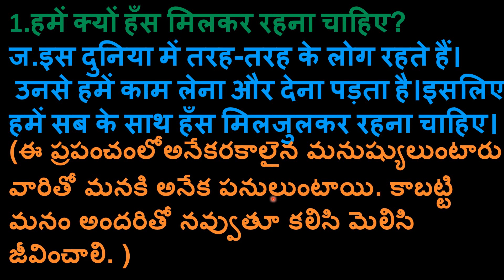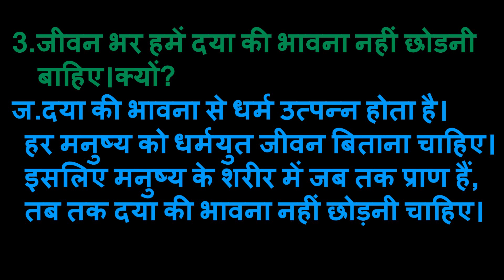Madhurvaani 8th Class Q/A PART-3 explained in telugu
In this video Madhurvaani 8th Class (new syllabus) Q/A explained in telugu..for more videos go to 8th Class Hindi Playlist..
Here is the 8th Class Hindi Playlist for you..